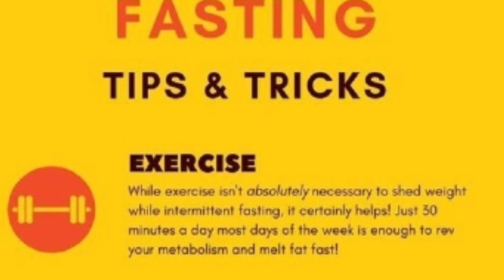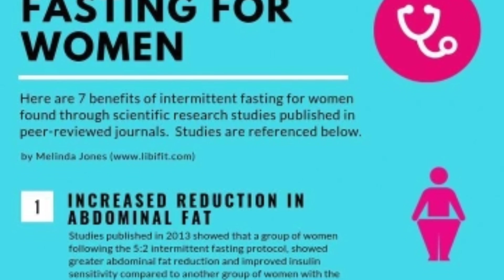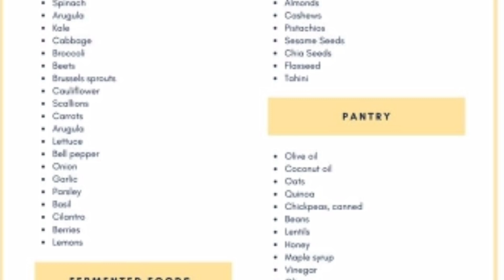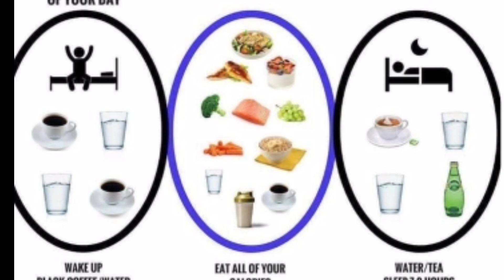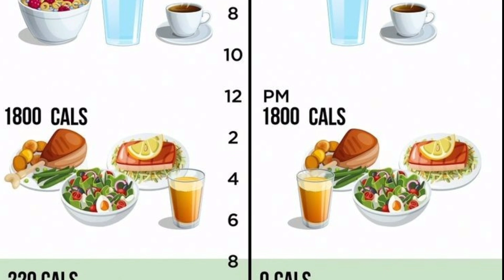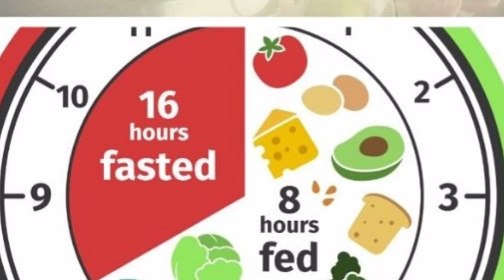ഈ തെറ്റ് ചെയ്താൽ Intermittent Fasting കൊണ്ട് result കിട്ടില്ല|Intermittent Fasting Mistakes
Here,  am going to explain my personal experience about intermittent Fasting...some small mistakes give negative result for this..Watch the video full and let you understand the mistakes that you make.hope this video will useful..